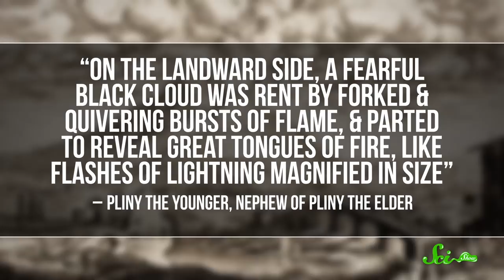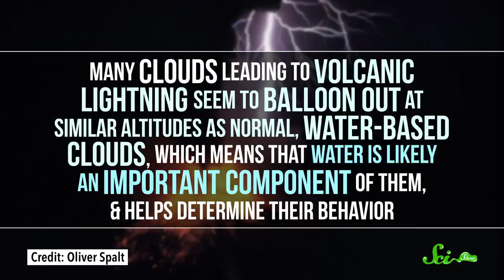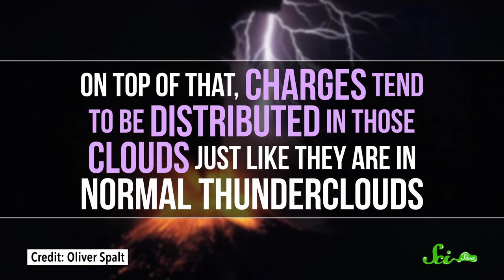Volcanic Lightning: Because Exploding Mountains Aren't Bad Enough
In the midst of a volcanic eruption, lightning can streak across the ash and smoke above it, but what do we think causes volcanic lightning?